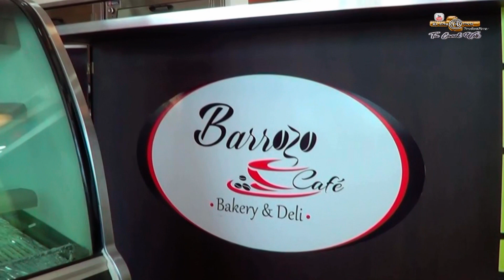Tierra de Arrecifes con Gabriela Millán (Edición N°01 - Segunda parte)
Conoce a Playa La Caracola y Playa Valdez con Gabriela Millán en su sesión Turisteando y Conociendo a nuestra Isla, recuerda en subscribir a nuestro canal Creativo Productions para que puedas seguir disfrutando de nuestra próxima programación